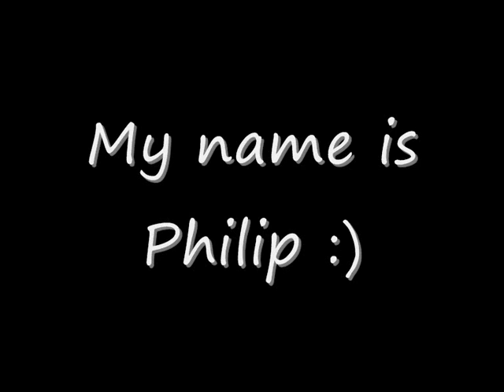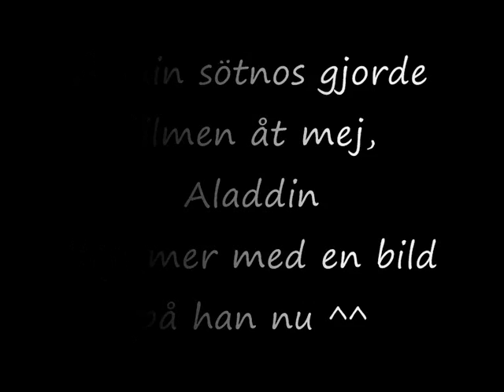Philip i Eslöv och i Skurup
Jag i skurup och eslöv :)
Filmen e gjord tillsammans med min kompis :)